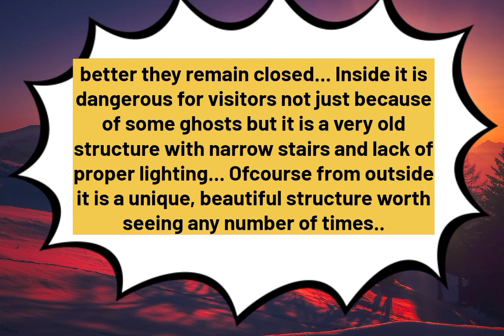What happened in Qutub Minar on 4 December 1981